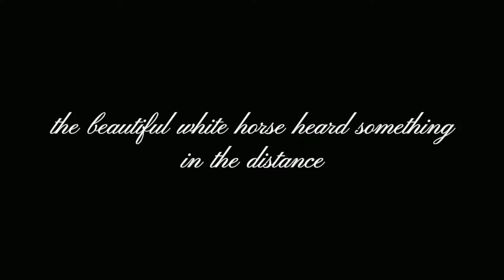🌊𝙊𝙘𝙚𝙖𝙣 𝙊𝙬𝙡𝙨 𝘾𝙡𝙪𝙗 𝙏𝙧𝙖𝙞𝙡𝙚𝙧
𝐎𝐜𝐞𝐚𝐧 𝐎𝐰𝐥𝐬
𝐖𝐡𝐚𝐭 𝐝𝐨𝐞𝐬 𝐎𝐎 𝐨𝐟𝐟𝐞𝐫?
₊❏❜ ⋮ 𝘋𝘳𝘦𝘴𝘴𝘢𝘨𝘦 𝘧𝘰𝘳 𝘦𝘷𝘦𝘳𝘺 𝘭𝘦𝘷𝘦𝘭 ⌒⌒
₊❏❜ ⋮ 𝘍𝘶𝘯 𝘦𝘷𝘦𝘯𝘵𝘴 𝘧𝘰𝘳 𝘮𝘦𝘮𝘣𝘦𝘳𝘴 𝘢𝘯𝘥 𝘴𝘶𝘱𝘱𝘰𝘳𝘵𝘦𝘳𝘴!⌒⌒
₊❏❜ ⋮ 𝘚𝘶𝘱𝘦𝘳 𝘧𝘳𝘪𝘦𝘯𝘥𝘭𝘺 𝘤𝘰𝘮𝘮𝘶𝘯𝘪𝘵𝘺 𝘧𝘰𝘳 𝘦𝘷𝘦𝘳𝘺𝘰𝘯𝘦!⌒⌒
𝐎𝐜𝐞𝐚𝐧 𝐎𝐰𝐥𝐬 𝐑𝐞𝐪𝐮𝐢𝐫𝐞𝐦𝐞𝐧𝐭𝐬
₊❏❜ ⋮ 𝘓𝘦𝘷𝘦𝘭 14+!⌒⌒
₊❏❜ ⋮ 𝘈𝘨𝘦 12+!⌒⌒
₊❏❜ ⋮ 𝘈𝘯𝘥𝘢𝘭𝘶𝘴𝘪𝘢𝘯 𝘰𝘧 𝘢𝘯𝘺 𝘤𝘰𝘭𝘰𝘳 (𝘭𝘪𝘬𝘦𝘭𝘺 𝘸𝘩𝘪𝘵𝘦)!⌒⌒
₊❏❜ ⋮ 𝘏𝘢𝘴 𝘥𝘪𝘴𝘤𝘰𝘳𝘥!⌒⌒